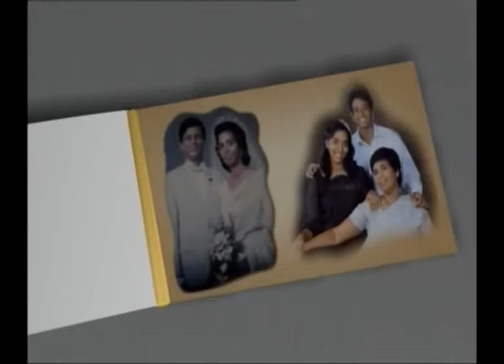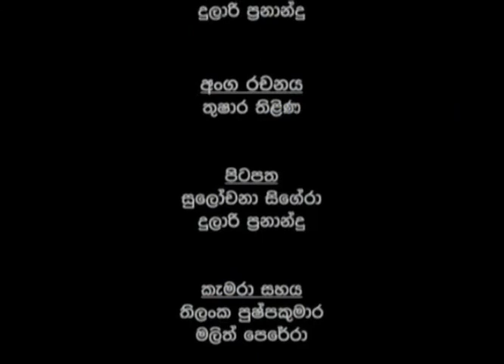Dr. Sudarshini Fernandopulle